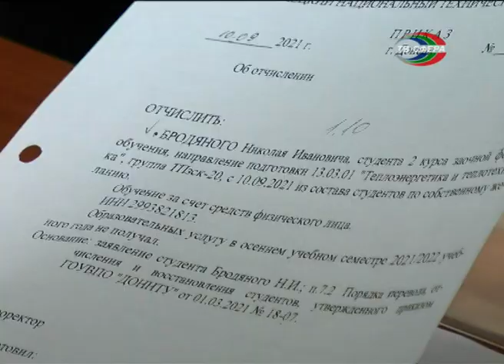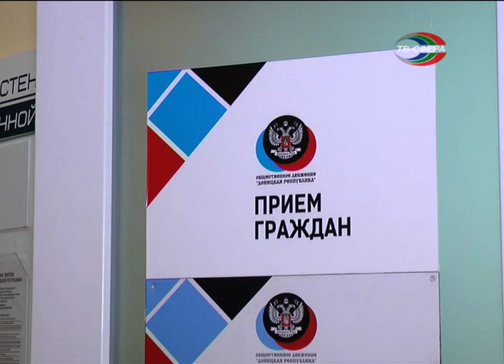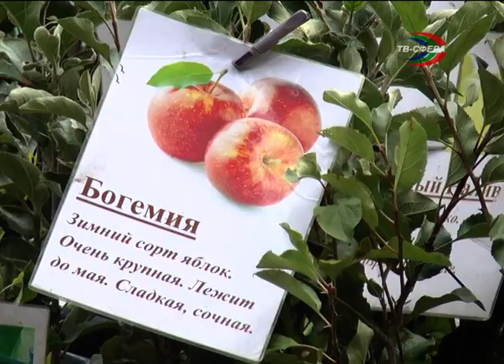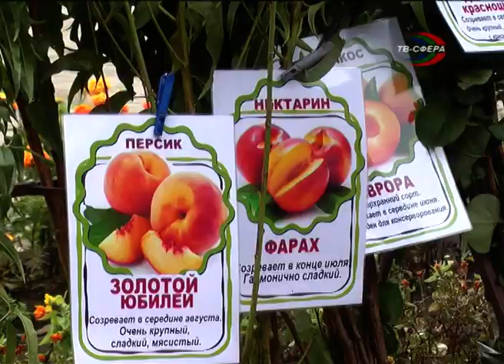`Городские новости` 24 сентября